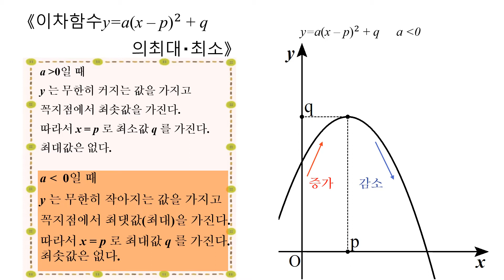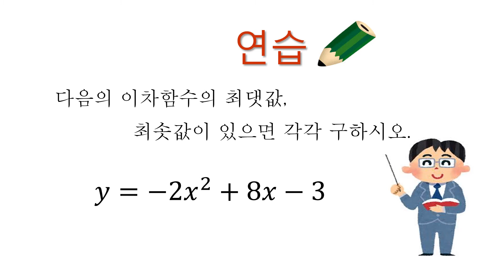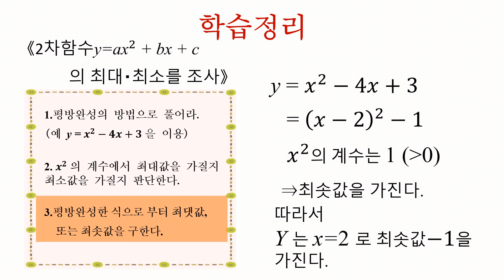高1＿2次関数＿最大・最小（韓国語版）